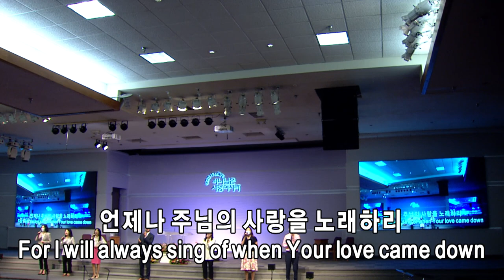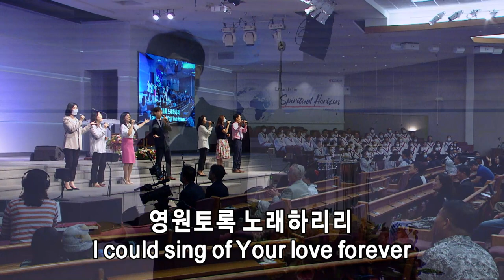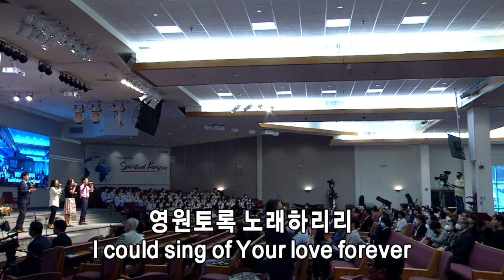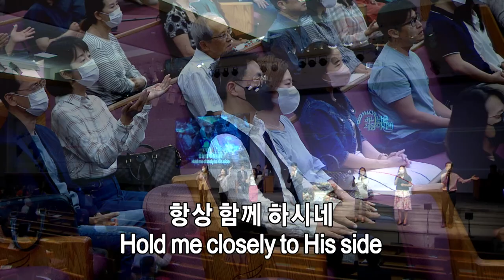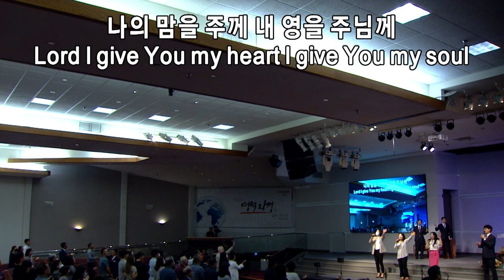2022년 10월9일 주일 3부 쉐키나 찬양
1. 나를 향한 주의 사랑
2. 주와 같이 길 가는 것
3. 나의 가는 길 & 나의 소망은 주 경외함 (후렴)